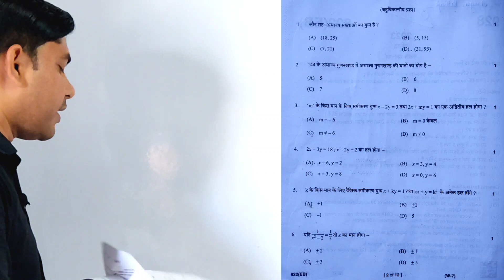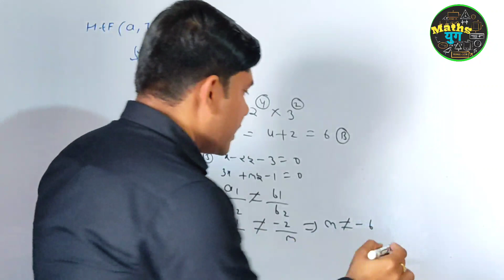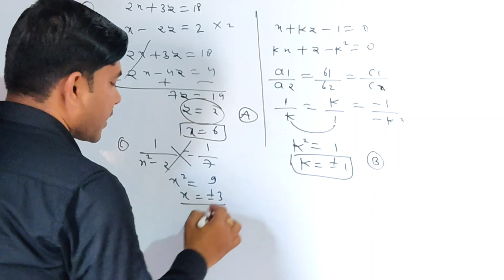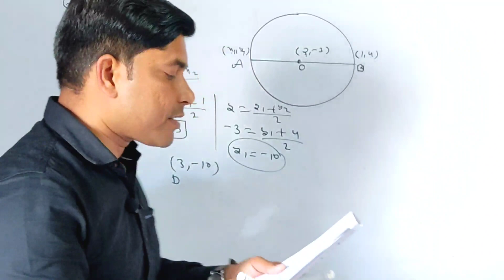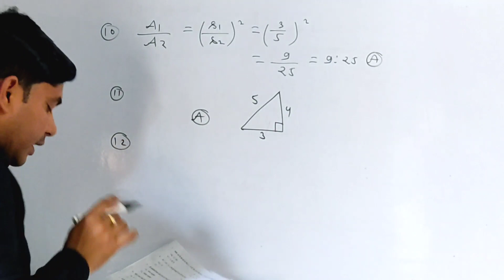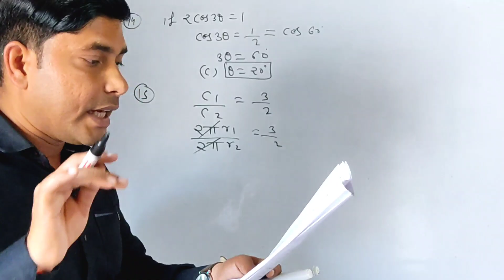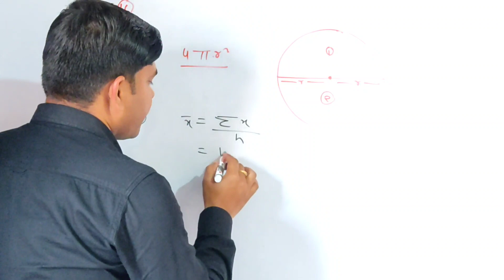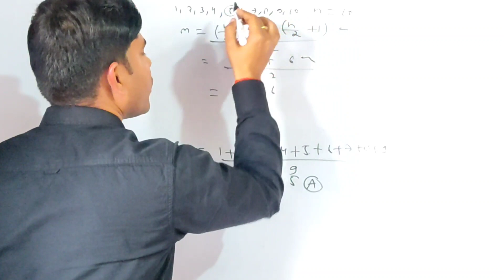कक्षा 10 विषय (गणित) पेपर सम्पूर्ण हल | 822(EB) 21 फरवरी 2023 | class 10 maths paper 2023 solution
27 फरवरी 2024| 27 फरवरी गणित पेपर कक्षा 10| गणित पेपर का सम्पूर्ण हल। 822 बोर्डएग्जाम 2024।

27 फरवरी 2024| mathspaper2024 |top100mathsqueation |upboardexam2024
29 फरवरी 2024 |